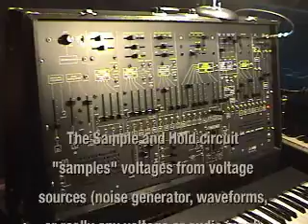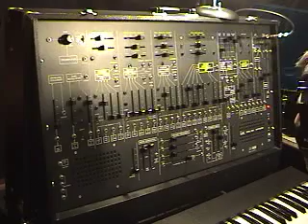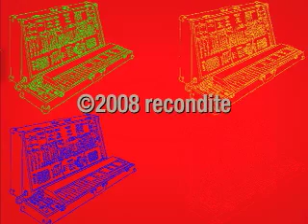ARP 2600: Sample and Hold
Here is a demonstration of the sound and functionality of the Sample and Hold circuit of the ARP 2600.